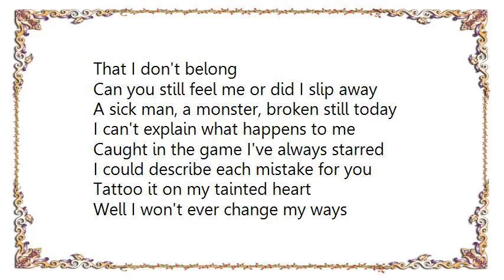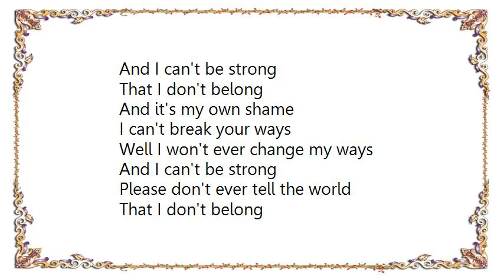Cold - Dont Belong Lyrics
[Lyrics Cold - Dont Belong]
My mind takes you to where you need to be
Cure for your heartbreak to take away the pain
I could describe each mistake for you
Tattoo it on my tainted heart

Well I won't ever tell the world
That I don't belong
Please don't ever tell the world
Can you still feel me or did I slip away
A sick man, a monster, broken still today
I can't explain what happens to me
Caught in the game I've always starred

Well I won't ever change my ways
And I can't be strong
And it's my own shame
I can't break your ways